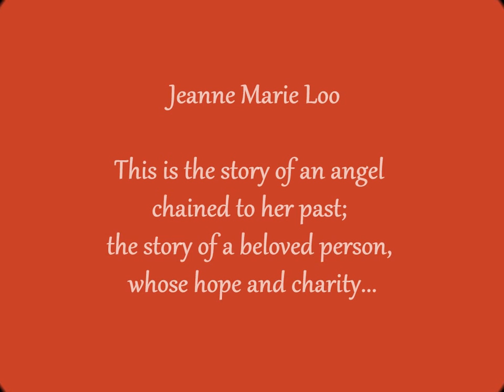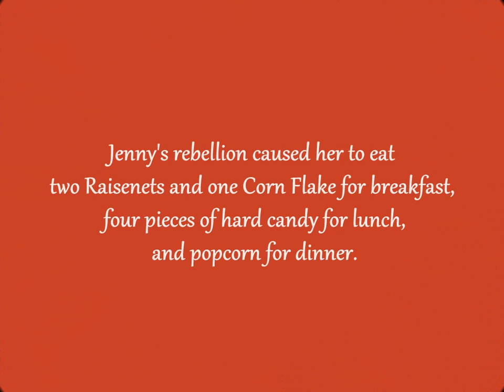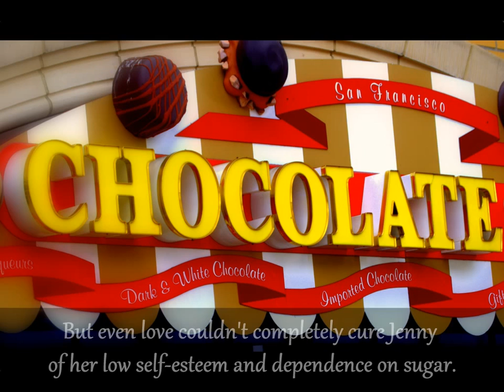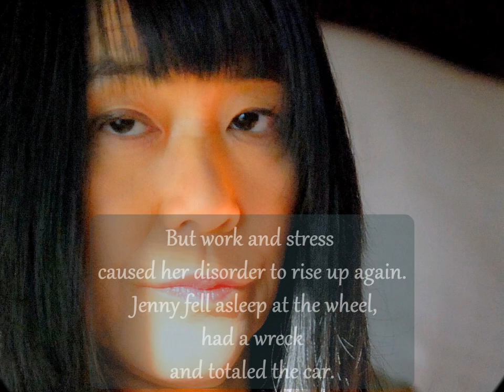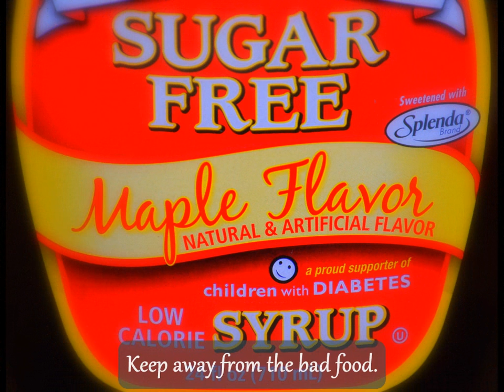Resplendence Uncovered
This is the story of an angel, uncovered...